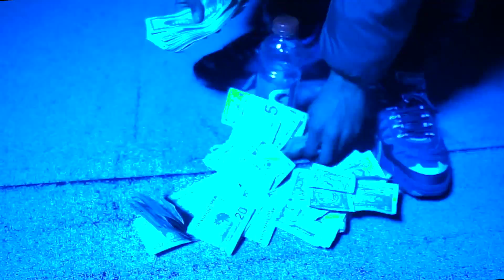Bankroll Tru x FrenchFargo - Me & Bro (Shot